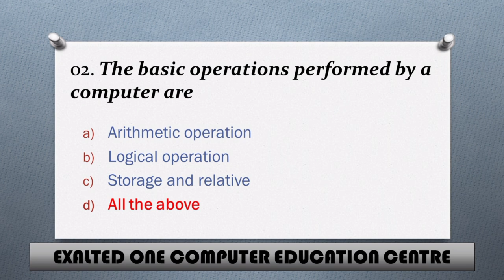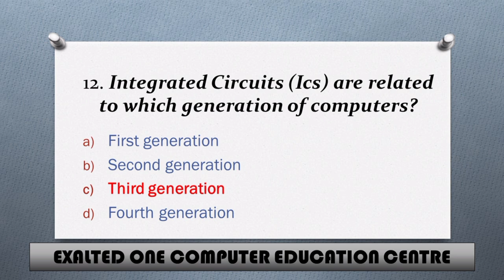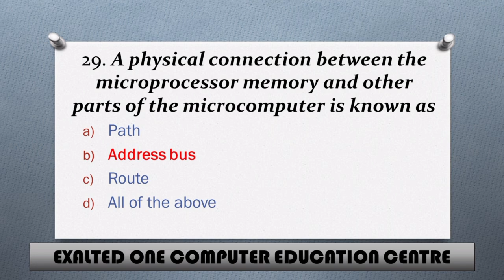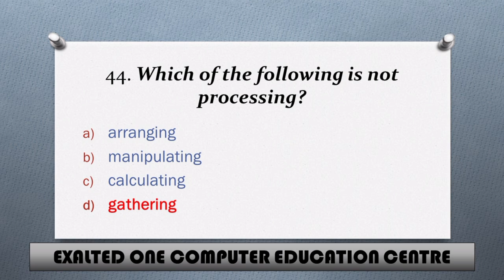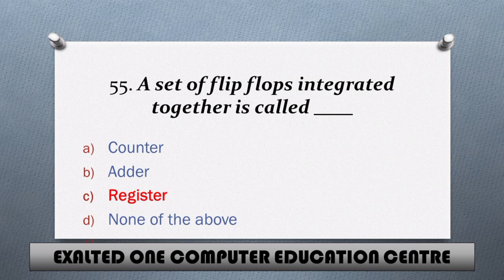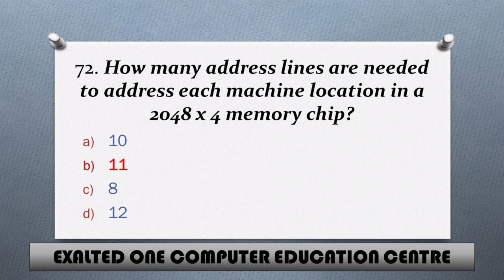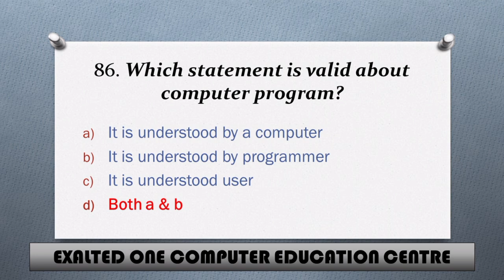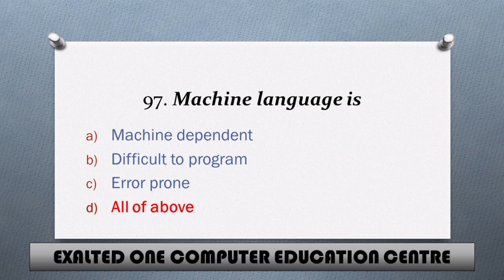MCQ Question with Answer